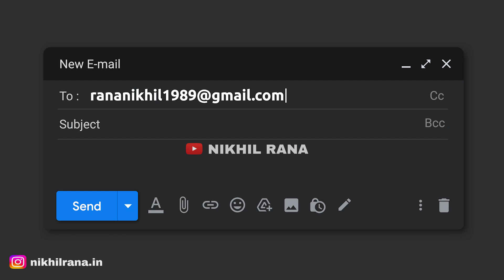LIVE BARRIER CAR के आर पार 😱 UNBELIEVABLE ACCIDENT OF SAFEST SEDAN ON INDIAN ROADS